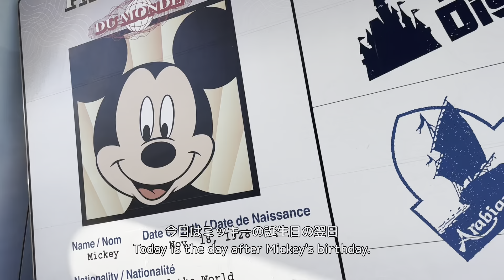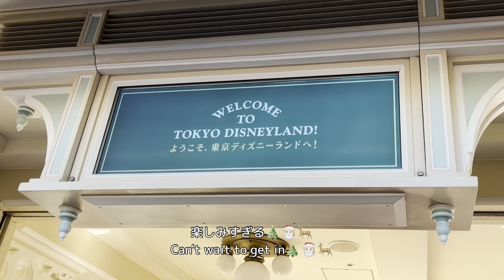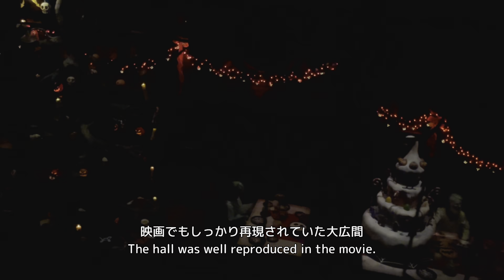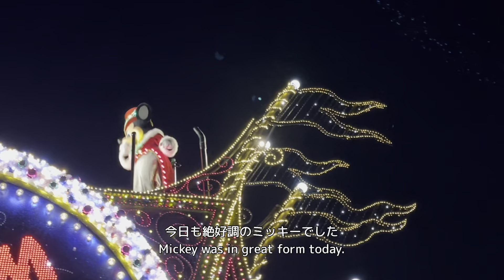[ vlog ] クリスマスディズニーで日々の疲れを癒す🎄🫎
こんばんは、satomi.です。
クリスマスのディズニーに行って来ました🎄🫎💎
いつ行っても夢のような国。
ちょっとだけディズニーに行った気分になれますように🎈

🎧BGM
00:00▼オープニング

05:21▼エンディング